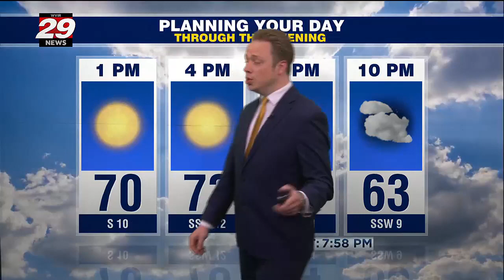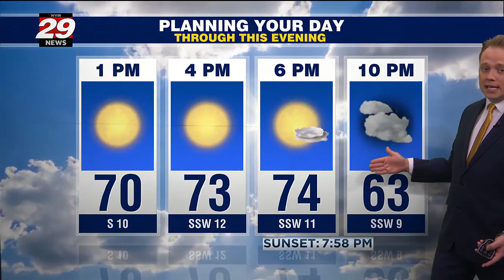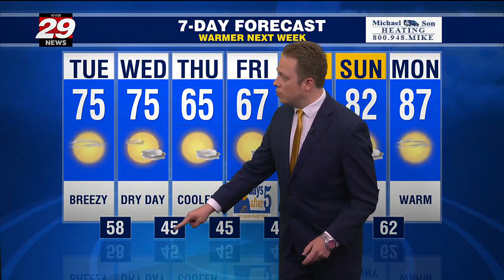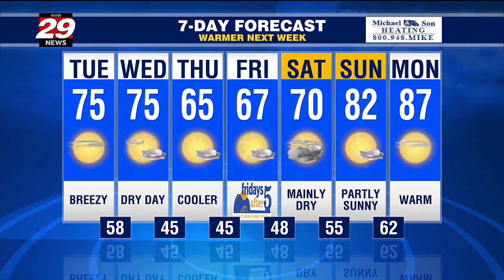Tracking two weather fronts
Cold front then warm front. Here is when and what they will bring.